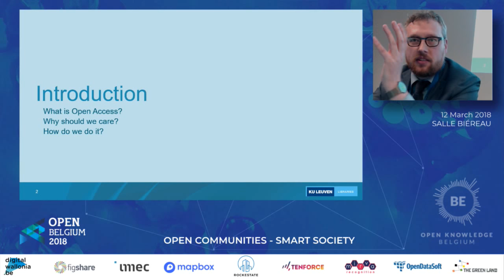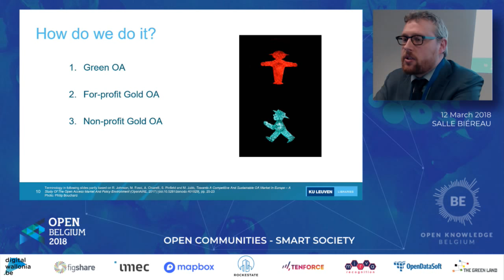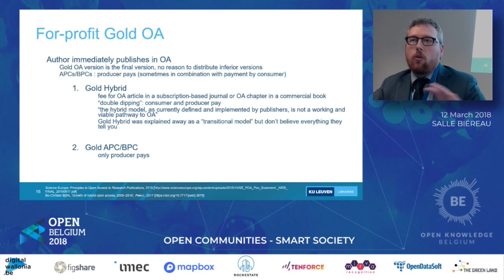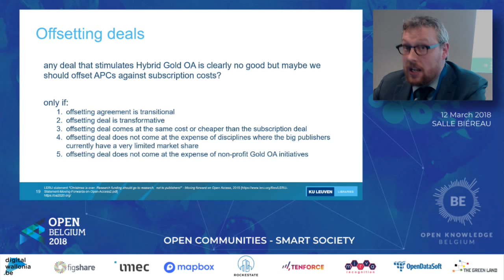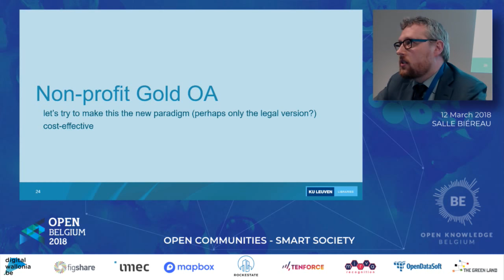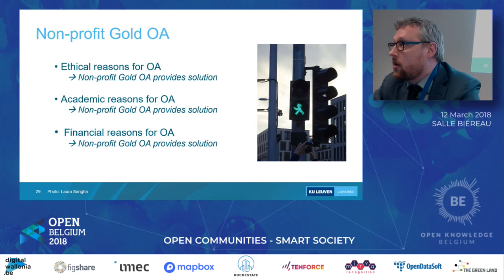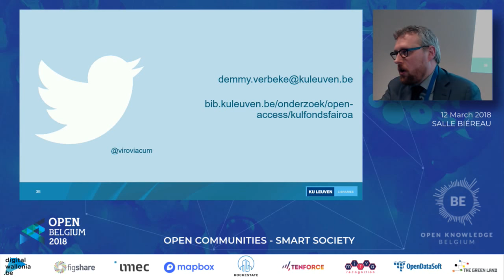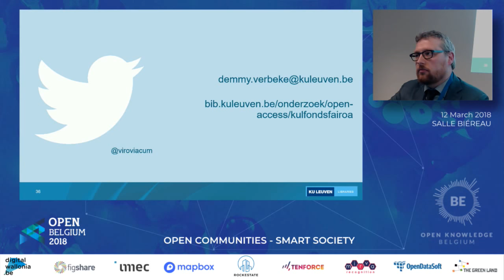Biéreau03 Demmy Verbeke Open Access is a terrible idea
Demmy Verbeke: Open Access is a terrible idea